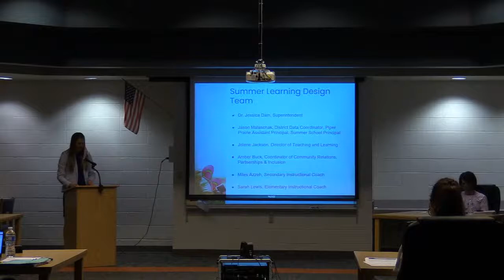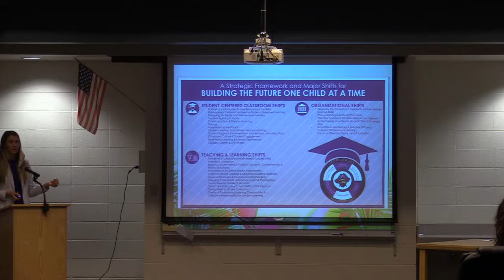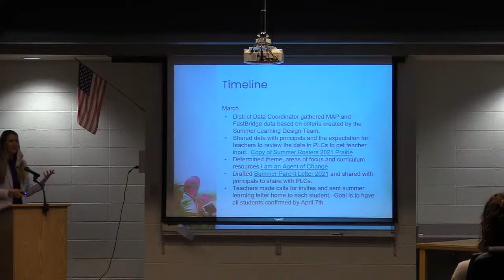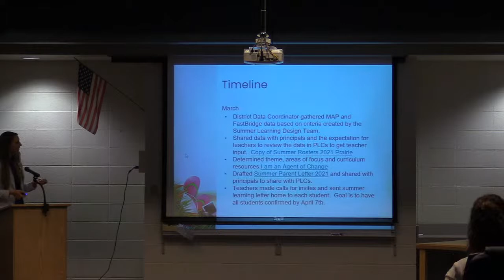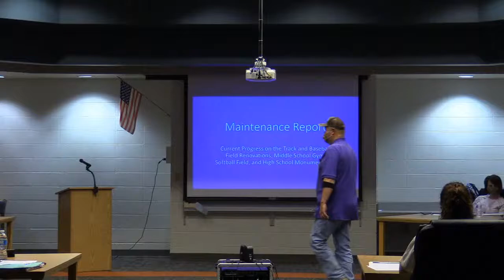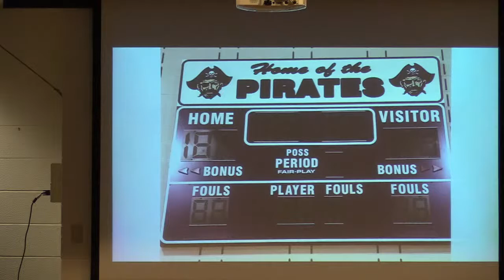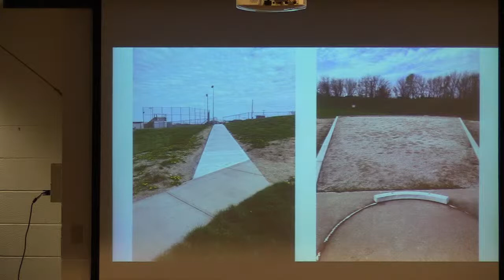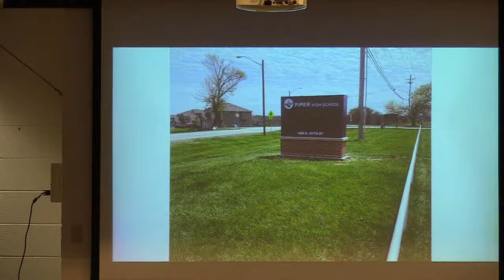Piper USD 203 April '21 Regular Board Meeting